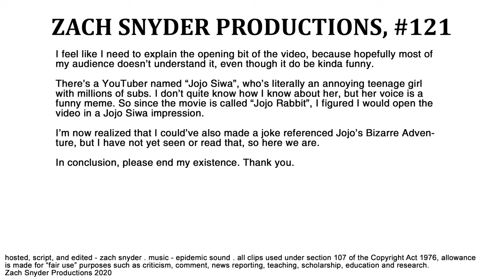Jojo Rabbit is Absurdist Comedy Done Right (BEST PICTURE NOMINEES 2020)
YEN #121 - Next up on our Oscar Best Picture Nominees Marathon, we take a look at Taika Watiti's newest parody film - Jojo Rabbit.